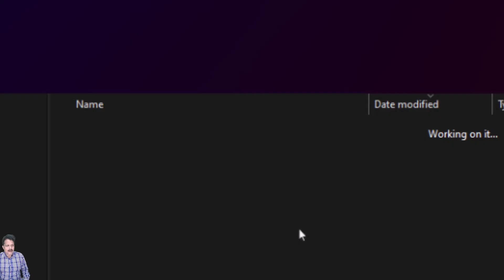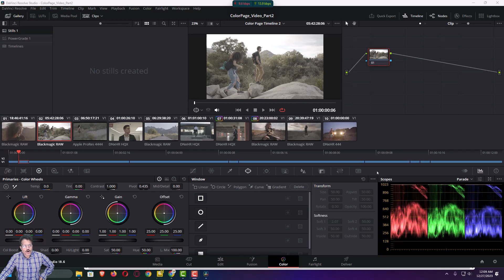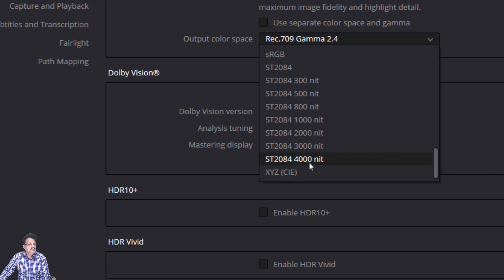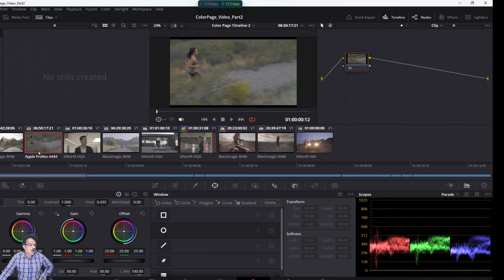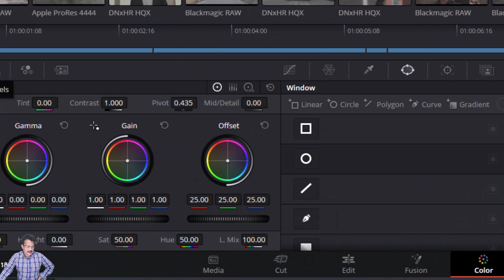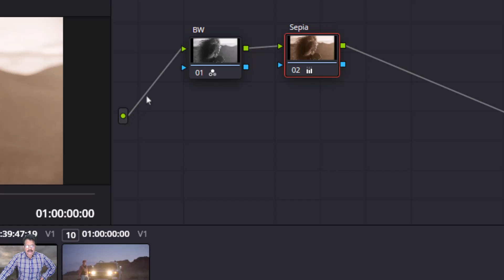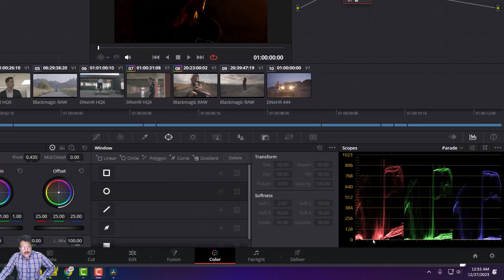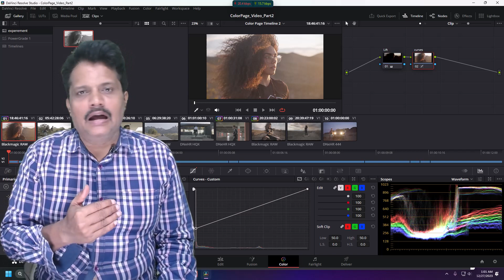21 color management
in this 21st session on color management in davinci resolve. in this advanced davinci color section before  you begin download the required lesson files needed from the below link

0:00 intro and download lesson files
1:51 setting up the project
3:00 what is color management?
4:40 transcoded clips and raw clips
5:15 why do we need color management?
7:08 explore color management settings
10:40 settings for cinema
14:30 using metadat for color grading
15:20 setting camera raw
16:00 input color space setting to individual clips
18:22 bypass color management
20:00 project level color grading settings
21:22 node editor
23:00 monchrome convversion using RGB mixer
25:30 add sepia tone
26:40 switching nodes
32:00 destructive color grading
33:00 restoring lost data